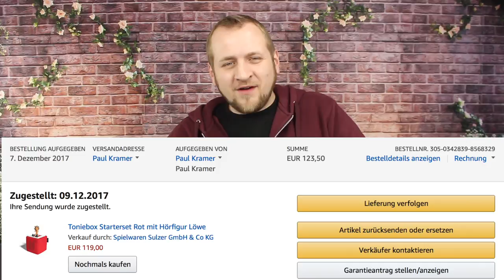🔴TONIES BOX STARTERSET UND COLLES ZUBEHÖR - REVIEW / DEUTSCH 2018 )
❌ TonieBox StarterSet
❌Tonie Figuren
❌ verschiedene Tonie Regale